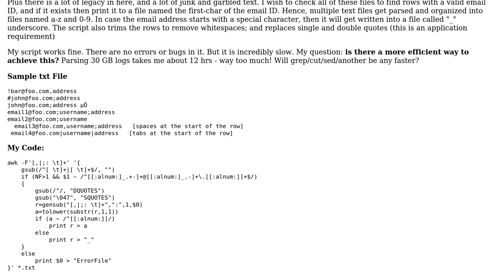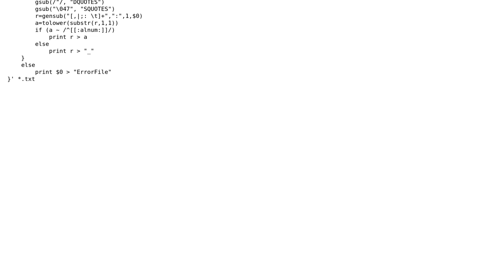Code Review: Extracting emails from log files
With thanks & praise to God, and with thanks to the many people who have made this project possible! | Content (except music & images) licensed under CC BY-SA | Music | Images & others | With thanks to user rogerwhite user Peilonrayz user JonDeg and the Stack Exchange Network Trademarks are property of their respective owners. You are responsible for your own actions.